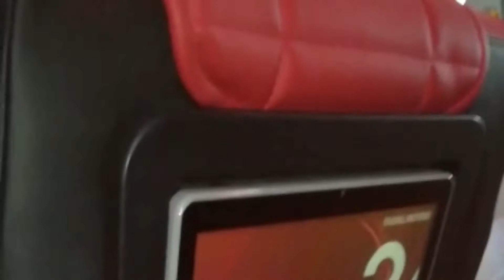multan to Islamabad